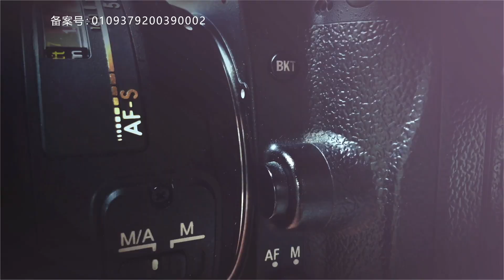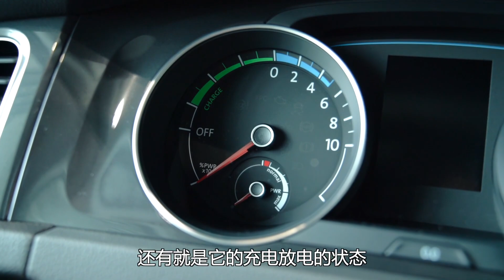实拍车：续航270公里的纯电小钢炮，静态体验大众高尔夫电动版